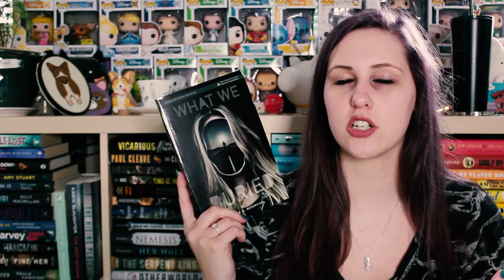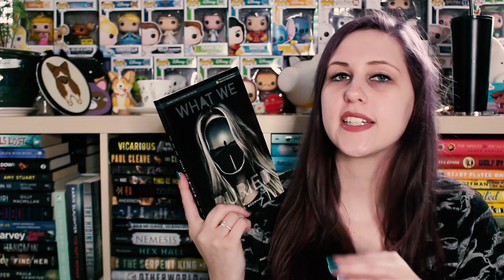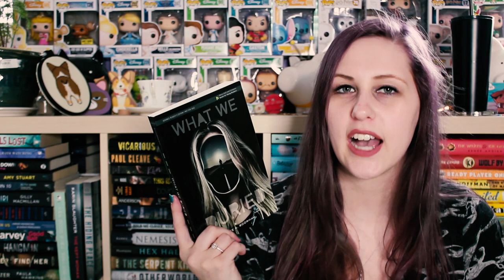WHAT WE BURIED BY KATE A. BOORMAN | SPOILER-FREE REVIEW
Thank you to the publisher for sending me this copy! I loved this book!